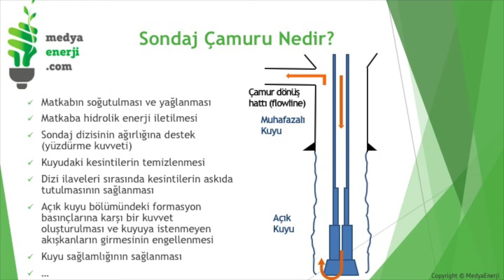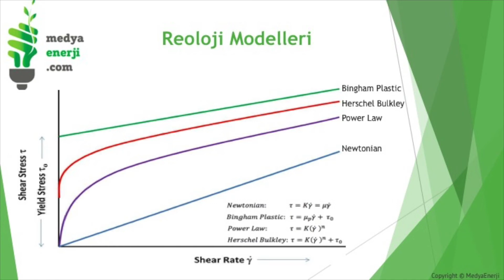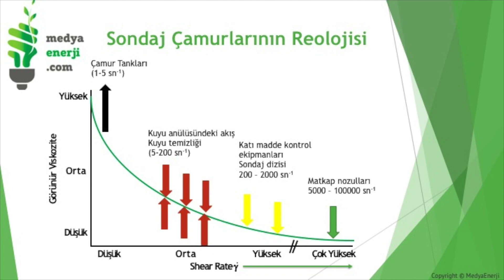Drilling Fluids - Sondaj Akışkanları (Sondaj Çamuru)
Sondaj akışkanları hakkında temel bilgiler.

Sondaj çamuru nedir?
Sondaj çamuru, petrol, doğalgaz veya jeotermal kuyu sondajlarında kullanılan ve kazılan kuyu için hayati öneme sahip olan akışkandır.
Sektörde kullanılan '' çamur kuyunun kanıdır '' deyimi, sondaj akışkanının ne kadar önemli olduğunu anlattığı gibi, bizlere görevleri açısından da ipuçları vermektedir.

Neye yarar bu çamur? Vücutta kanın işlevlerini düşündüğümüz zaman aslında aşağı yukarı bu soruya cevap bulmuş oluyoruz. Kanın vücutta yaptığı; vücudun ısı dengesi, sistemin beslenmesi, dışarıdan gelen yabancı maddelere karşı savunulması, besin yıkımı sonucu oluşan zararlı ürünlerin vücuttan atılmak üzere taşınması gibi görevleri sondaj operasyonların sondaj akışkanlarının yaptığını söyleyebiliriz. Sondaj sırasında kuyuda bulunan matkabın soğutulması, bu matkaba hidrolik enerji iletilmesi, sondaj dizisinin ağırlığının yüzdürme kuvvetiyle azaltılması, kuyuda matkap ilerledikçe oluşan kesintilerin kuyudan temizlenmesi ve sondaj sırasında dizi ilaveleri sırasında kuyudaki bu kesintilerin askıda kalmasının sağlanması ise sondaj akışkanının görevleridir.

Peki bu sondaj çamuru nasıl bir akışkandır?
Bir akışkanın hakkında aklımızda "nasıl" sorusu varsa başvurmamız gereken bilim dalı reolojidir. Daha net bir tanım yapmak gerekirse; reoloji, başta sıvılar olmak üzere maddenin akışını inceleyen bilim dalıdır.
Akışkanları reolojik olarak iki ana grupta inceleyebiliriz. İlk grup, viskozitesi uygulanan kuvvet ile değişim göstermeyen, shear-stress vs shear-rate grafiği doğrusal olan ve 0 değerinden başlayan akışkanlardan oluşuyor. Bu gruba Newtonian akışkanlar adı verilmiştir. Bu sınıfa verilebilecek en güçlü örnek su olabilir. Newtonian akışkanlar için tekrar belirtilmesi gereken nokta, viskozite değişmez olmadığı ancak değişimin sıcaklık ile olabileceğidir.
Diğer grup ise Non-Newtonian akışkanlar adı ile anılan gruptur. Bu grupta bulunan sıvıların viskozitesi uygulanan kuvvete bağlı olarak değişmektedir. Sondaj akışkanlarının çok büyük bir kısmı bu grupta sınıflandırılmaktadır.
Non-Newtonian sıvılarda viskozite konusu iki ayrı formda gözlenmektedir. Bunlar shear-thickening ve shear-thinning sıvılardır. Shear thickening sıvılar uygulanan kuvvetler karşısında viskozite artışı sergileyerek katı forma yaklaşırken, shear-thinning sıvılar uygulanan kuvvetle viskozite düşüşü yaşar ve daha akıcı bir hale gelir.
Geleneksel anlamda sondaj sıvıları, Non-Newtonian ve bu bakımdan shear-thinning özelliklere sahip akışkanlardır. Buna ek olarak sondaj sıvıları zamana bağlı viskozite bakımından thixotropic özellik sergiler. Kısaca açıklamak gerekirse, bekledikçe jelleşen yapılardır ancak herhangi bir kuvvet uygulanınca viskoziteleri düşmektedir. Thixotropy konusunu ilerleyen dönemlerde tekrar dönmek üzere bir kenara şimdilik ayırıyoruz.

Peki sürekli adı geçen viskozite nedir?
Basitçe açıklamak gerekirse viskozite, sıvının akışa karşı gösterdiği dirençtir. Uygulanan kuvvetin harekete dönüşebilmesi için sıvı içerisindeki iki laminar yüzeyin arasında bulunan sürtünme kuvvetinin aşılması gerekmektedir. Viskozite tam olarak buradaki kuvvetin sonucudur. Viskozite akış gösteren maddenin moleküllerinin arasında oluşan sürtünme kuvvetidir.

Sondaj sıvılarında kullanılan viskozite ise görünür viskozite (apparent viskozite)dir. Görünür viskozite bir sıvının belirli bir kemse hızına karşı uyguladığı kesme kuvveti (shear-stress) grafiğinde elde edilen eğimdir.

Peki bu eğimi bilmek ne işe yarar?

Yapılan testler sonucunda ortaya çıkan grafikler sondaj sıvısının reolojik modelini elde etmemizi sağlamaktadır. Ancak sondaj sahalarında kullanılan belirli (600,300,200,100,6,3) dönme hızlarına daha önceden ayarlanmış viscometrelerle bu ölçüm yapılmaktadır ve kısıtlı bilgi sağlamaktadır. Bu sebeple sondaj sıvıları genel olarak Herschel-Bulkley modeline uygun olsa da Bingham plastic modeline göre yorumlanmaktadır.

Ancak laboratuvar ortamında bu testler reometrelerle yapılmaktadır. Reometreler de viscometreler gibi belirli bir dönme hızı sonucu uygulanan shear-rate'in shear-stress sonucunu ölçen cihazlardır. Gelişmiş reometreler 10-3 rpm'den 1000rpm seviyesine kadar tüm değerlerde ölçüm yaparak sonuçları kaydedebilmekte ve en sağlıklı grafikleri oluşturabilmektedir. Ancak, bu ekipmanların çok pahalı olması ve testlerin uzun sürede sonuçlanması nedeniyle saha ortamında kullanımı pek mümkün olmamaktadır.

Genel bilgileri verdiğimiz bu videomuzda adı geçen her konuya ileride tekrar döneceğiz. Örneğin, thixotropy sondaj sıvıları konusunda üzerinde durulması gereken bir konudur. Öte yandan reolojik modeller konusundan bahsetmek gerekmektedir. Fakat tüm bu konuları aynı video içerisinde incelemek yorucu olacaktır. Teorik bilgiler ve pratik bilgileri harmanlamaya çalışacağımız bu serinin bir sonraki bölümde görüşmek üzere.